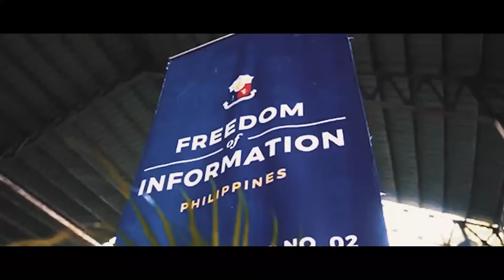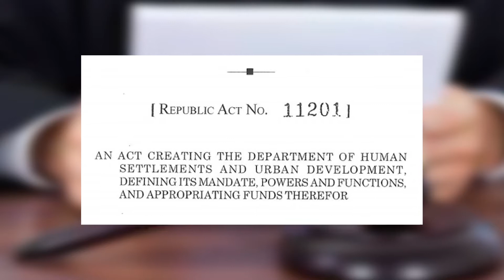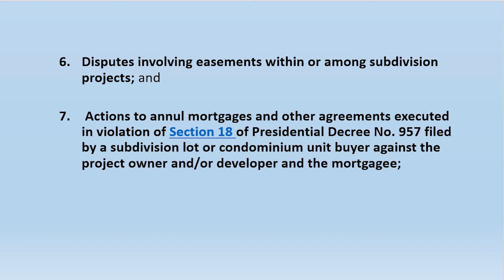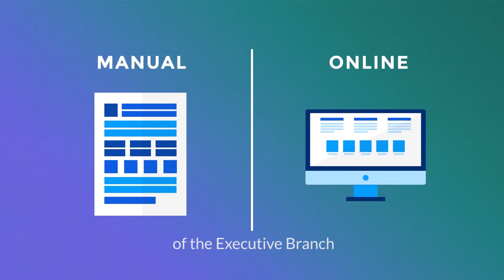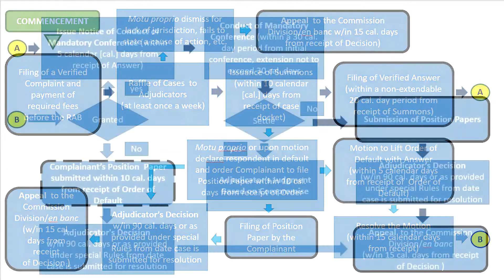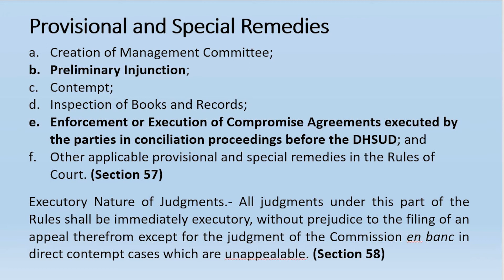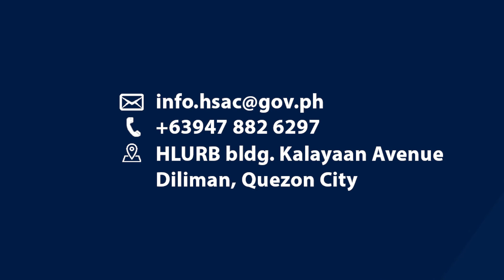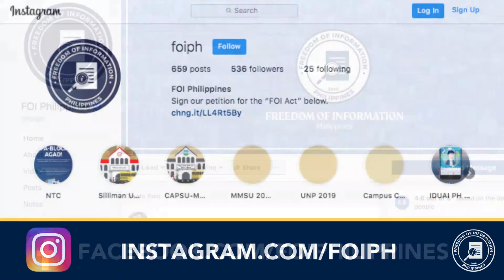FYI Episode 34: HSAC: Sagot sa suliranin kaugnay sa human settlements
Get to know more of Human Settlements Adjudication Commission (HSAC) as the lead agency in resolving issues and cases related to human settlements.

Commissioner Sergio E. Yap, II together with Atty. Deanne Pena, Officer in Charge of the Legal Assistance Division, talked about HSAC’s processes in resolving cases related to housing, real estate development and transactions, land use, and homeowners' associations.

Tune in to F.Y.I with PCOO Undersecretary Kris Ablan, every Sunday, 8:30 – 9:00 p.m. at IBC-13!